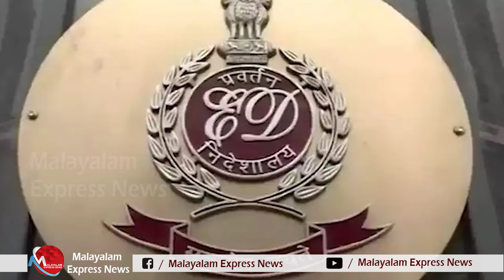കോൺഗ്രസ് അക്കൗണ്ടുകൾ മരവിപ്പിച്ചു, BJP അക്കൗണ്ടിൽ കള്ളപണമുണ്ടെങ്കിലും പ്രശ്നമില്ല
6500 കോടി രൂപയാണ് ആര് നൽകിയതെന്നു, എവിടെ നിന്നും വന്നുവേണോ കണക്കില്ലാതെ ബി ജെ പി യുടെ അക്കൗണ്ടിൽ കിടക്കുന്നതു. എന്നിട്ടു പണി കിട്ടിയത് കോൺഗ്രസിനാണ്. ഒരു ചില്ലിക്കാശ് പോലും എടുക്കാനാകാതെ കോൺഗ്രസിന്റെ അക്കൗണ്ടുകൾ മരവിച്ചു പോയി.

Tag-Generator-Youtube-malayalam news-global